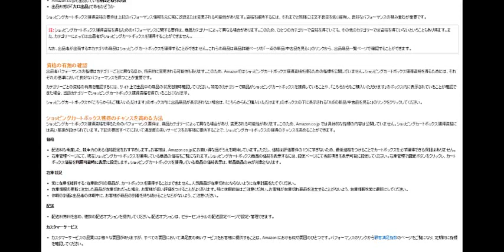ショッピングカート取得要件の変更と対策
amazon マーケットプレイス 輸出

1日10分で月10万を稼ぐ！amazon輸出ビジネスがわかる無料セミナー